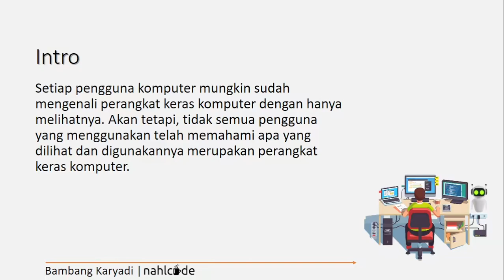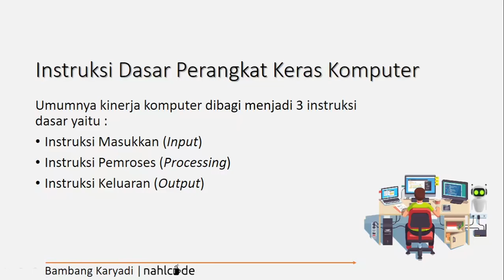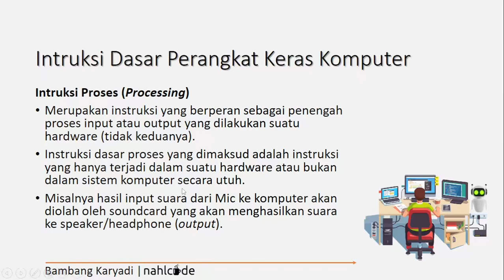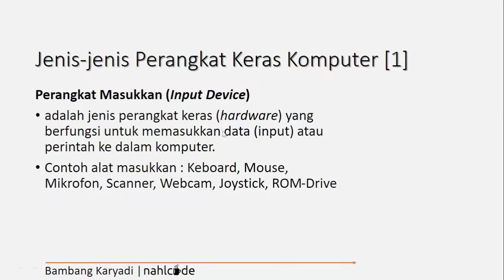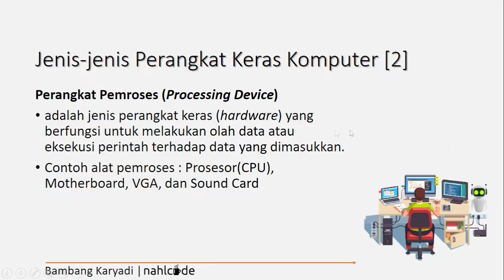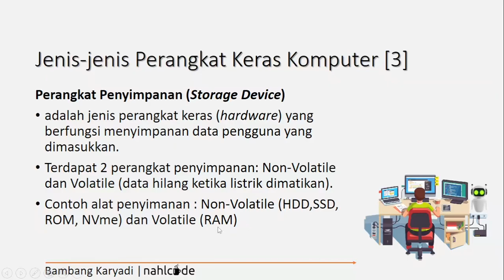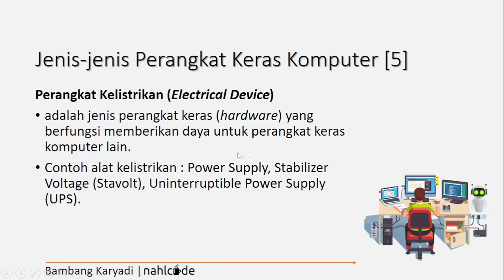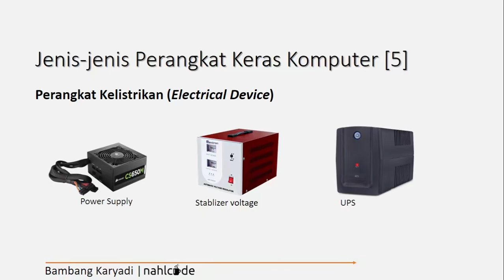INFORMATIKA Kelas 7 | 2. Pengenalan Perangkat Keras Komputer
Assalamu'alaikum.
Berikut video belajar materi pelajaran Informatika kelas 7 SMP dengan bahasan Pengenalan Komputer dan Pokok bahasa di Video kali ini yaitu Definisi Perangkat Keras Komputer; Instruksi Dasar Perangkat Keras Komputer; dan Jenis-jenis Perangkat Keras Komputer.

Bahasan ini juga cocok untuk kelas 8 SMP terkait pengenalan Perangkat Keras Komputer yang nanti di video selanjutnya berkaitan juga dengan pengenalan Perangkat Lunak Komputer.

Bagi yang baru melihat dan berkunjung di channel NahlCode, kami ucapkan terima kasih untuk mendukung kami dengan men-subrcibe channel NahlCode ini. Baik, terima kasih. Wassalamu'alaikum.